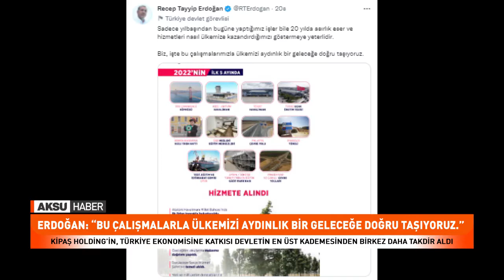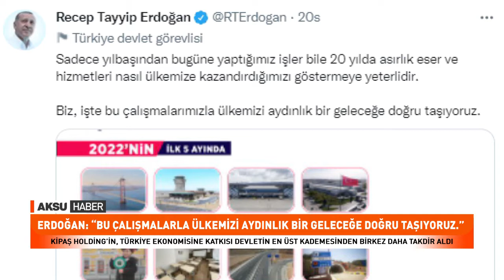KİPAŞ HOLDİNG’İN, TÜRKİYE EKONOMİSİNE KATKISI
ERDOĞAN: “BU ÇALIŞMALARLA ÜLKEMİZİ AYDINLIK BİR GELECEĞE DOĞRU TAŞIYORUZ”

KİPAŞ HOLDİNG’İN, TÜRKİYE EKONOMİSİNE KATKISI DEVLETİN EN ÜST KADEMESİNDEN BİRKEZ DAHA TAKDİR ALDI

ÜLKE EKONOMİSİNE BÜYÜK KATKI SUNAN VE SAĞLADIĞI İSTİHDAM İLE KAHRAMAN ŞEHRİN AMİRAL GEMİSİ OLAN KİPAŞ HOLDİNG YERLİ VE MİLLİ SERMAYESİ İLE BÜYÜMEYE VE BAŞARILARINA BAŞARI KATMAYA DEVAM EDİYOR.

TEKSTİL, KAĞIT, ENERJİ, ÇİMENTO, EĞİTİM VE LOJİSTİK ALANLARINDA 11 BİN ÇALIŞANIYLA ÇEVREYE VE DOĞAYA ZARAR VERMEDEN SÜRDÜRÜLEBİLİRLİK POLİTİKALARIYLA HAREKET EDEN KİPAŞ HOLDİNG’İN, TÜRKİYE EKONOMİSİNE VE İSTİHDAMINA KATKISI DEVLETİN EN ÜST KADEMESİNDEN BİRKEZ DAHA TAKDİR ALDI.

KAHRAMANMARAŞ VE TÜRKİYE’DE YAPMIŞ OLDUĞU YATIRIMLARLA ADINDAN SIKÇA SÖZ ETTİREN KİPAŞ HOLDİNG YÖNETİM KURULU BAŞKANI HANEFİ ÖKSÜZ, 40 YILLIK KADER BİRLİKTELİĞİ YAPTIĞI HALİL İBRAHİM GÜMÜŞER İLE TÜRKİYE’NİN İHRACATTA BÜYÜK İVME KAZANMASINA OLANAK SAĞLADI.

YARIM ASIRA YAKLAŞAN TECRÜBESİYLE KALİTELİ VE SÜRDÜRÜLEBİLİR ÜRETİM YAPISIYLA TÜRKİYE’NİN GURURU OLAN VE SON YAPTIĞI YATIRIMLA DA AVRUPA’NIN EN BÜYÜĞÜ OLAN KİPAŞ HOLDİNG’İN BU BAŞARISI ÜLKENİN EN BÜYÜK 10 YATIRIMDAN DA BİRİ OLDU.
CUMHURBAŞKANI RECEP TAYYİP ERDOĞAN’IN SOSYAL MEDYA HESABINDAN YAPTIĞI PAYLAŞIMLA, KİPAŞ HOLDİNG’İN AYDIN SÖKE ORGANİZE SANAYİ BÖLGESİ’NDE KURDUĞU AVRUPA’NIN EN BÜYÜK KÂĞIT FABRİKASI, 2022 YILININ İLK 5 AYINDA YAPILAN EN BÜYÜK YATIRIMLAR İÇERİSİNDE YER ALDI.
ERDOĞAN’IN YAZILI YAPTIĞI AÇIKLAMADA İSE ŞU SÖZLERE YER VERİLDİ;
“SADECE YILBAŞINDAN BUGÜNE YAPTIĞIMIZ İŞLER BİLE 20 YILDA ASIRLIK ESER VE HİZMETLERİ NASIL ÜLKEMİZE KAZANDIRDIĞIMIZI GÖSTERMEYE YETERLİDİR. BİZ, İŞTE BU ÇALIŞMALARIMIZLA ÜLKEMİZİ AYDINLIK BİR GELECEĞE DOĞRU TAŞIYORUZ.”
HABER: MEHMET DEVECİ